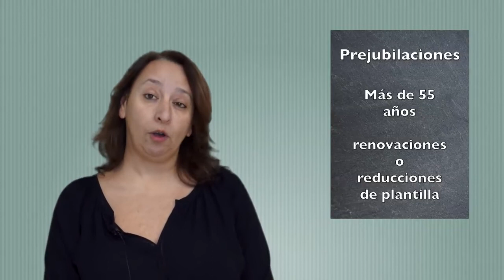Prejubilaciones en los procesos de despido colectivo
Ángeles Balué, responsable de previsión social de CCOO Servicios, nos habla sobre pre jubilaciones en los procesos de despido colectivo